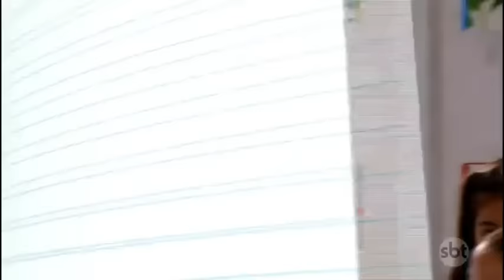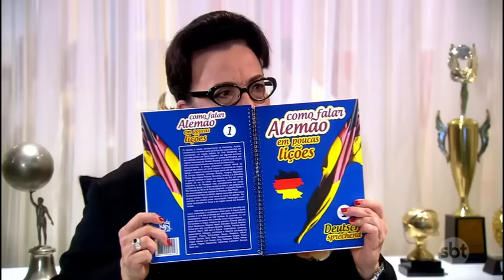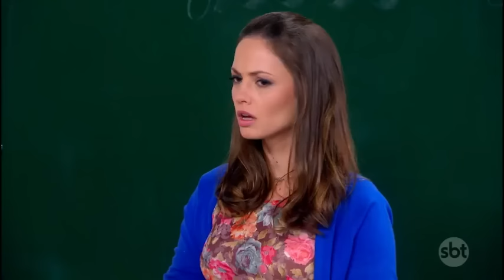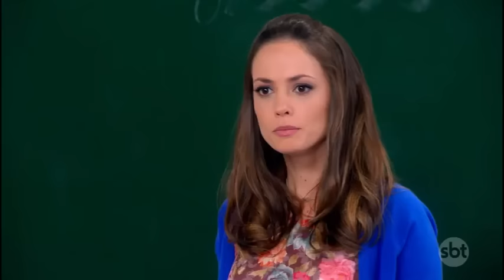Carrossel | Capítulo 124 - 29/01/19, completo